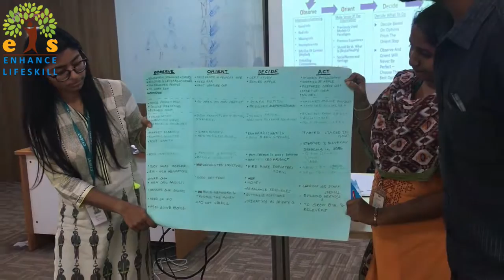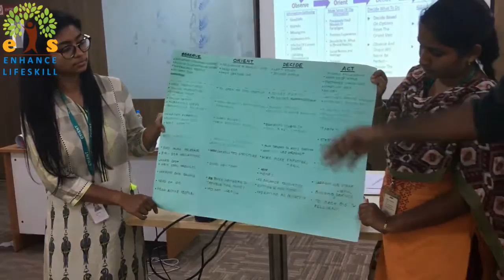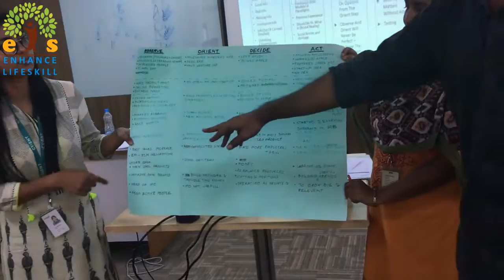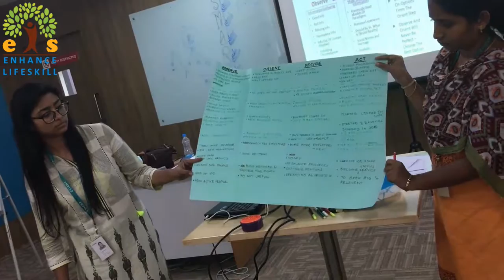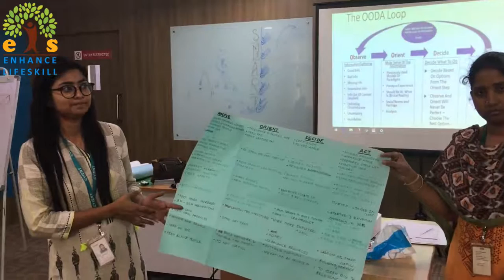Decision Making Session at Cyient Limited by Enhance LIfeskill - Premsai Samontoray